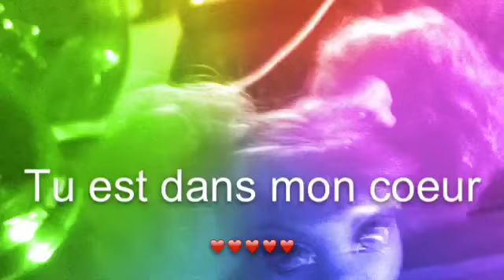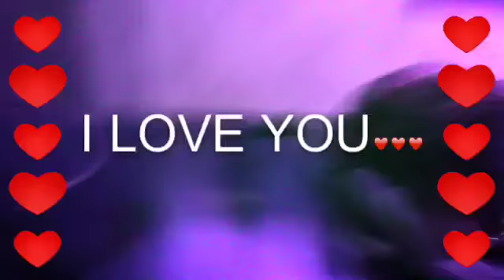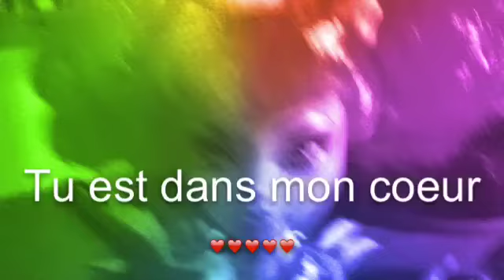pour toi monsteriliana95 -3 -3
merci pour s'est 2 vidéo qui mon énormement touché ma sheriiiiiii
t'est une best SUPER !
donc a toi monsteriliana95 qui est aussi anissa fatmi